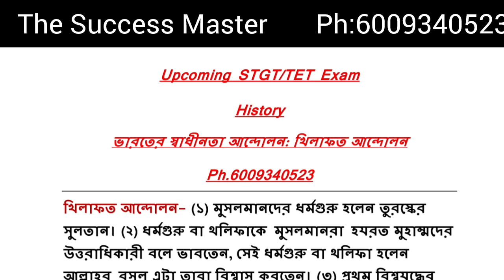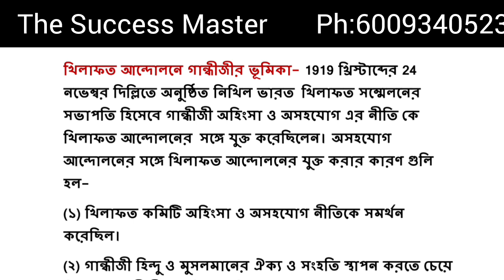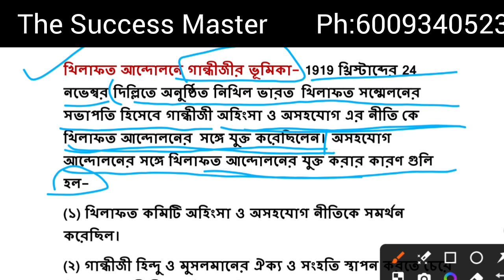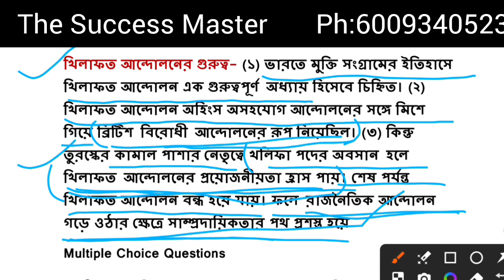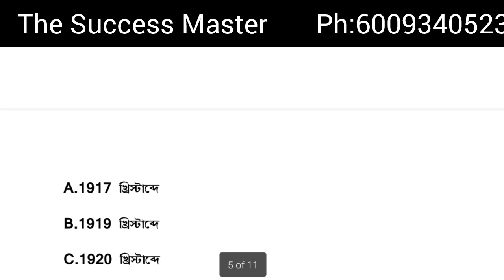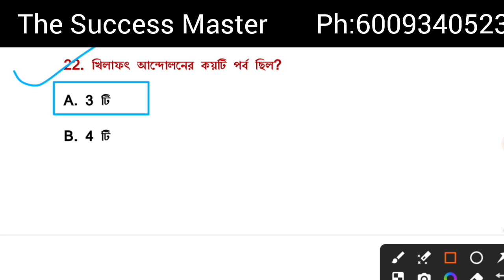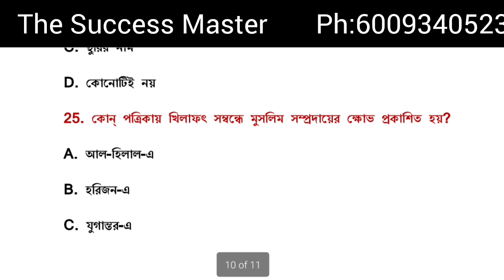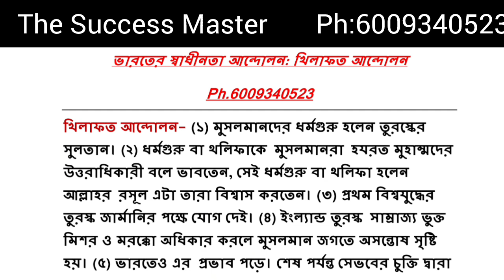TET/ STGT || খিলাফত আন্দোলন || History || By Sanjukta ma'am